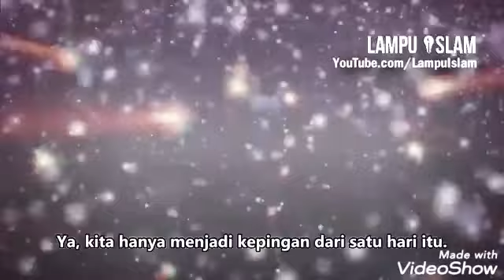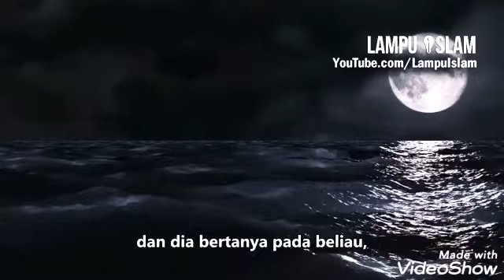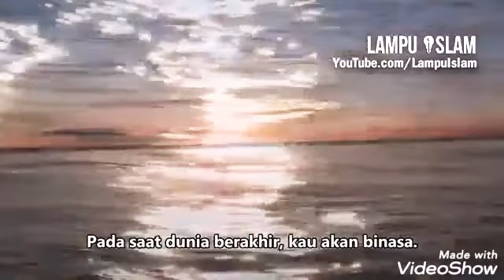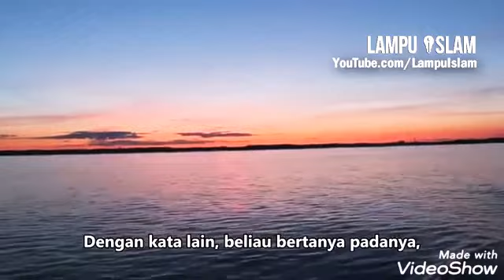KU YAKIN KITA AKAN SEMAIKAN SEGALA CINTA, CITA-CITA DAN HARAPAN